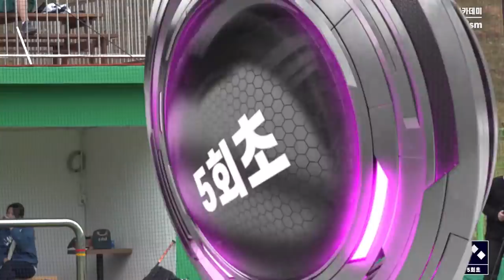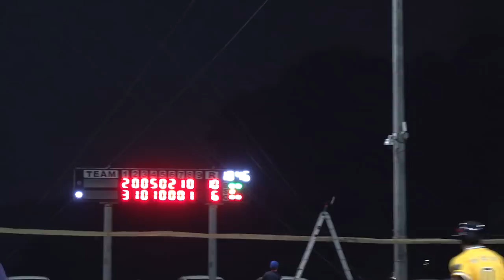프로선출투수+프로선출포수(SC고양2부1위팀) vs 크낙새리그 2부 1위팀 후반부 경기영상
각리그2부 1위팀간의 격돌!! 남양주크낙새리그 2부1위팀 vs SC고양리그 2부 1위팀인 홈그라운드베이스볼(호연건설)의 경기 후반부 영상입니다
흥미진진한 경기를 영상으로 바로 만나보세요

1,2부의 시각에서 4부경기를 폄하하거나 반대로 4부리거가 1,2부의 경험없이 경기문화에 대한 지나친 비평은 삼가 부탁드립니다

2층은 창문이 매우 많아 환기가 너무 잘되고

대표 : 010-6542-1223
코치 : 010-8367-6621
위치 : 인천시 계양구 작전동 853-31 B1 (삼성프라자)